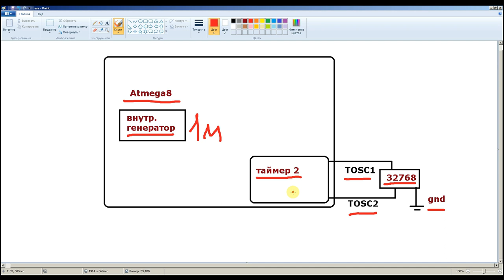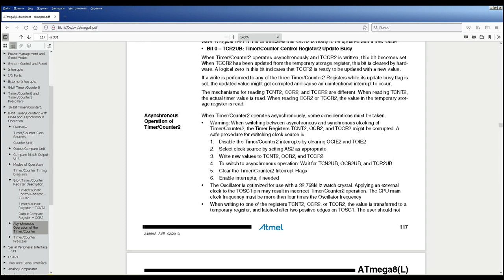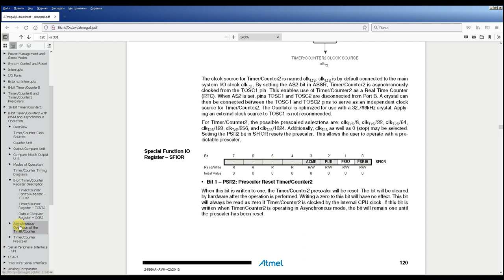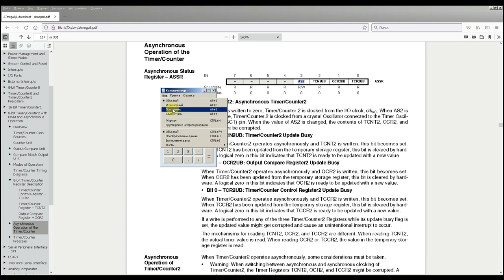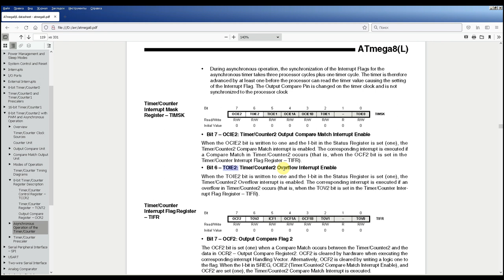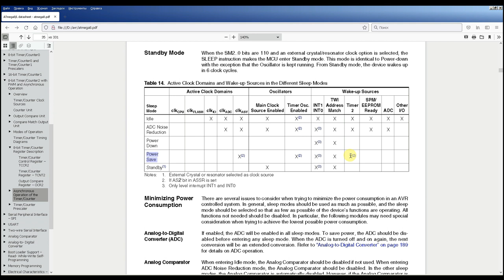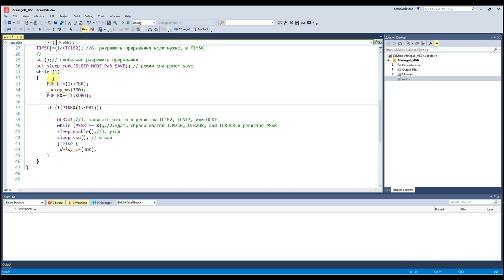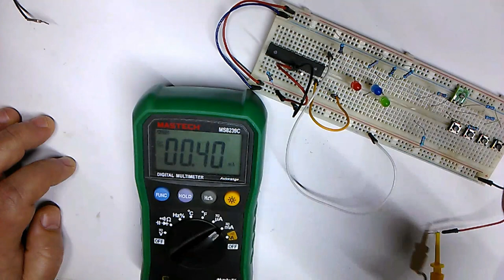AVR 54# Асинхронный режим таймера.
Еще один режим таймера - асинхронный. Парочку примеров использования в том числе для выхода из режима сна power save.
В ролике есть ошибка (TCCR2|=...), в проекте я её исправил и пометил комментарием.